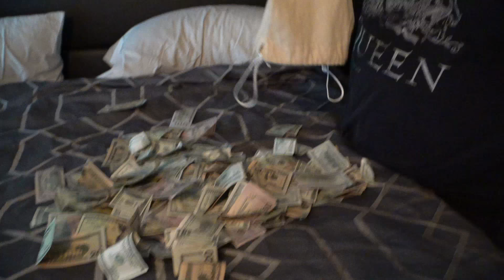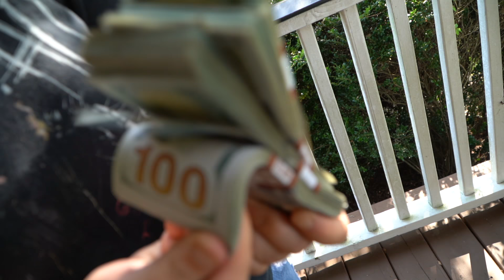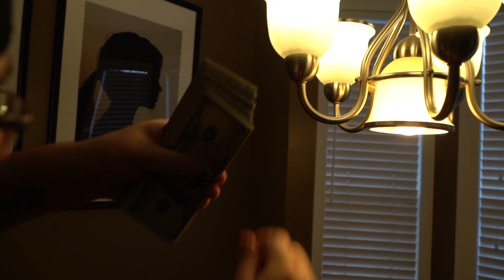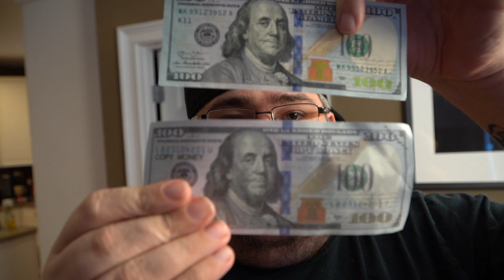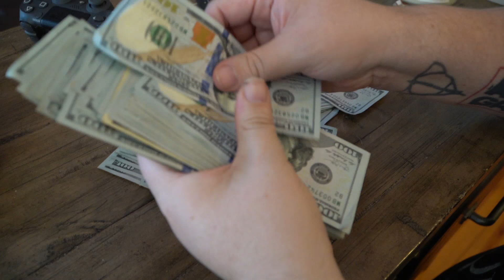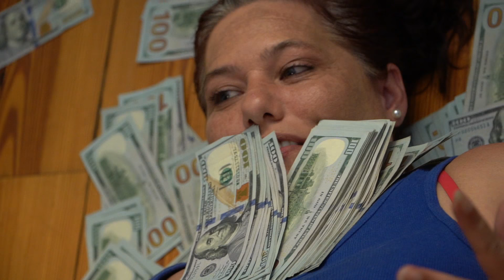GIVING $20,000 TO MY SISTER!!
Today I take a page from the Mr. Beast playbook and I give my sister $20,000 dollars in cash!

follow all of these or i will move in